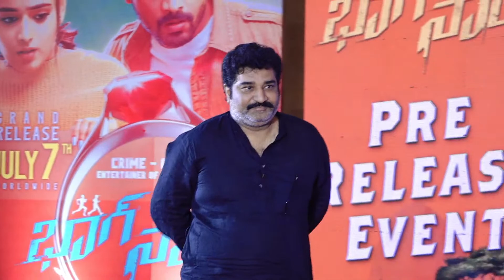Actor Rajeev Kanakala Speech at BHAAG SAALE Pre-Release Event | YouWe Media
Watch! BHAAG SAALE Pre-Release Event Live on YouWe Media Channel.

Grand Release on July 7th Worldwide

Cast & Crew: Sri Simha Koduri and Neha Solanki, Rajeev Kanakala, John Vijay, Varshini Sounderajan, Nandini Rai, Viva Harsha & Others.

Movie: Bhaag Saale
Banner: Vedaansh Creative Works
In Association With: Big Ben Cinema & Cine Valley Movies
Written & Directed By: Praneeth Bramandapally
Producers: Arjun Dasyan, Yash Rangineni, Singanamala Kalyan
Editor: Karthika Srinivas R
DOP: Ramesh Kushendar
Production Designer: Shruthy Nookala
Art Director: JP
Executive Producer: Aswatthama, Giftson Korabandi
Costume Designer: Raaga Reddy
DI: Annapurna Studio
DI Colorist: Raghu Tammareddy
Video composition - Srikanth Kandala
PRO: GSK Media
Digital Marketing: Talk Scoop
Music On: Aditya Music
Event by: YouWe Media

For more updates about YouWe Media